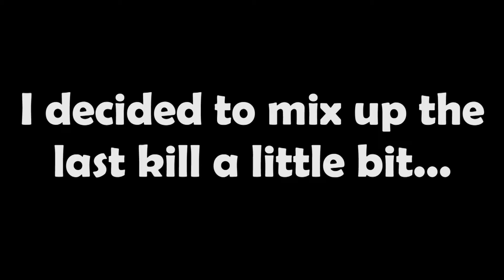Black Ops 3: Road To Dark Matter #4 - ICR 1 (Gold)!!!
This gun is a beast of a weapon! I had a lot of fun playing around with this one and getting it to gold! I've decided to do the launchers after I have completed the assault rifles because I think they'll be the most annoying.

“Forces”
Follow the artists:
 Jim Yosef

Outro:
“Ever Felt pt.2”
Otis McDonald

Please no name calling, fighting or spam in the comments. If you don't have anything good to say don't say it at all. We're here to have fun! Although, I will accept any helpful advice. Thank you!